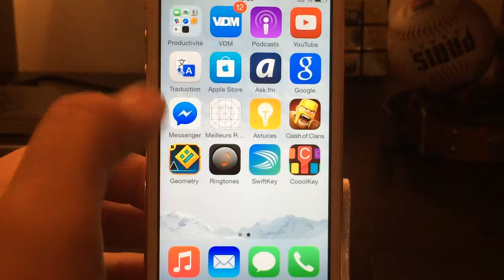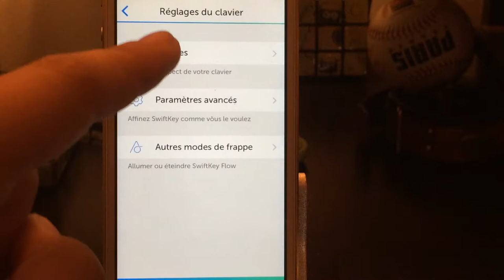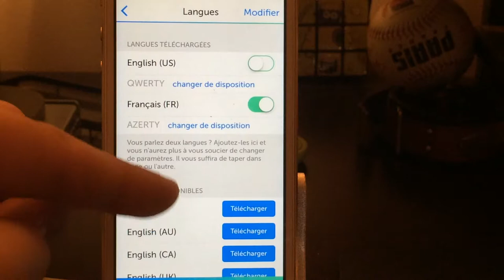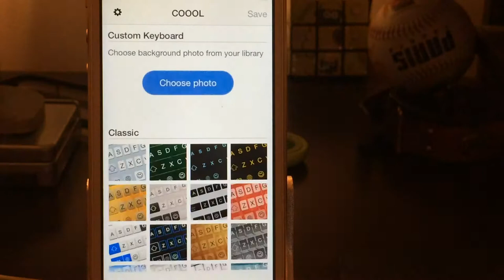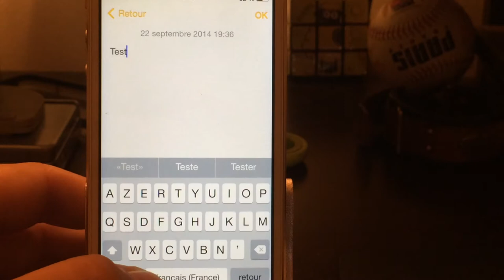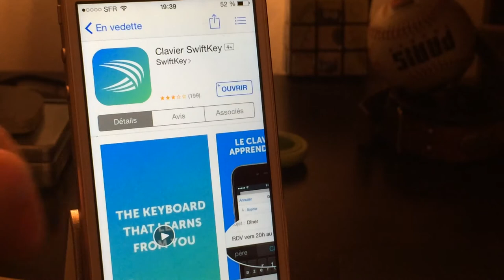Clavier alternatif pour IOS8 // Theme pour clavier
Non je ne suis pas mort !!
Nom : SwiftKey / CooolKey
Prix : GRATUIT

Le Blog : applegeekdu26,eklablog,com

voila
salut :)